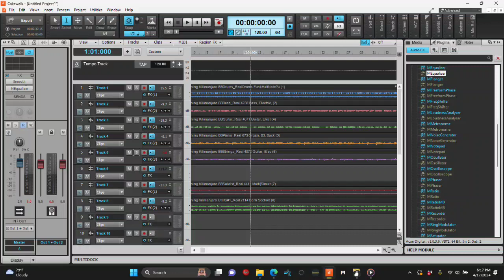A fast Bossa Nova. Let's call it:"Cal-iente Bossa Casanova" Well, at least dogs and cats love me!